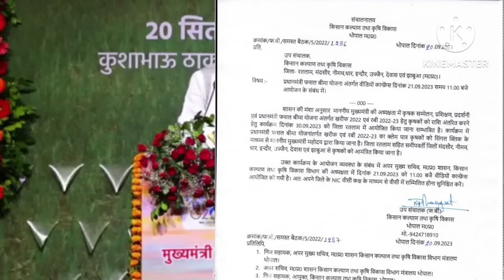फसल बीमा आ रहा है 30 सितम्बर 2023 को रतलाम से सिंगल क्लिक के माध्यम द्वारा fasal Bima 2022-23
फसल बीमा राशि रतलाम जिले से माननीय मुख्यमंत्री शिवराज सिंह जी चौहान द्वारा सिंगल क्लिक के माध्यम से रतलाम मंदसौर नीमच उज्जैन देवास झाबुआ जिला के किसानो के खाते में आएगी पूरी जानकारी के लिए वीडियो अंत तक जरूर देखिए रोजाना लहसुन भाव प्राप्त करने के लिए हमारे रॉयल किसान चैनल को सब्सक्राइब करिए इस वीडियो को अधिक से अधिक किसान साथियों में शेयर जरूर करिए धन्यवाद जय जवान जय किसान
fasal bima mp list me name dekhe fasal bima mp list
Royal Kissan Royal Kisan रॉयल किसान
Rayal kisan

bima fasal bima fasal bima 2023 madhya pradesh mp fasal bima 2023 mp fasal bima list pmfby किसानों को बीमा राशि मिलेगी किसानों ने फसल बीमा डालने को लेकर मांग रखी किसानों बड़ी घोषणा खरीफ फसल 2023 का बीमा शीघ्र खरीफ फसल बीमा क्या 15 जनवरी को मिलेगा या नहीं खरीफ फसल बीमा जनवरी में मिलेगा पिछले साल का बीमा इसी महीने मिलेगा प्रधानमंत्री कृषि फसल बीमा राशि वितरण फसल बीमा 2022 फसल बीमा कब मिलेगा फसल बीमा कब मिलेगा 2023mp फसल बीमा मिलेगा बीमा मिलेगा किसानों को

Cm shivraj singh chauhan ghoshna fasal Bima Yojana
फसल बीमा fasal bima mp fasal bima 2023 mp fasal bima 2022 bima 2023 mp fasal bima yojna 2022 fasal bima 2023 mp fasal bima 2023 का फसल बीमा कब मिलेगा

 Mandsaur Mandi Bhav Manish dhaakad lahsun bhav pipliya Mandi Aaj Ka Lahsun Bhav Neemuch Mandi Bhav
garlic price in tamilnadu today garlic Rate मंदसौर मंडी आज का लहसुन प्याज सोयाबीन का भाव lahsun ka bhav pyaj ka bhav soybean ka bhav Neemuch Mandi bhav

किसान पुत्र शिवराज सिंह सोनगरा अडमालिया मंदसौरPm fasal BimaFasal Bima mppradhan mantri fasal bima yojana online apply